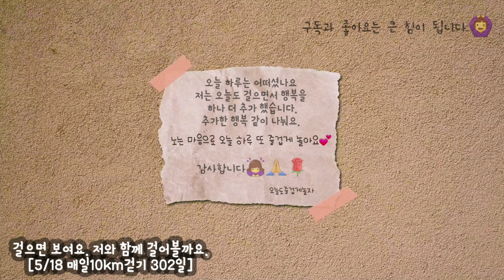[5/18 걸으면 보여요 저와 함께 걸어볼까요. 매일10km 걷기 302일] [I can see it when I walk. Let's walk with me.]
#4,800,000StepsIn10
Months
12MonthsOfWalking 10kmEveryDay